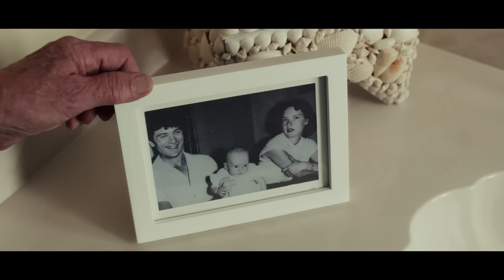Nonno Scatenato (Robert De Niro, Zac Efron) - Trailer italiano ufficiale non censurato [HD]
Nonno scatenato. Al cinema dal 13 aprile.

Zac Efron è un giovane molto inquadrato, con un buon lavoro e che sta per sposarsi con la ragazza che conosce dai tempi del liceo. Ma per fortuna suo nonno è... Robert De Niro, un vecchietto con poca morale e molta voglia di divertirsi, che lo trascinerà in un viaggio verso la Florida dove proveranno tutto... ma proprio tutto!!!